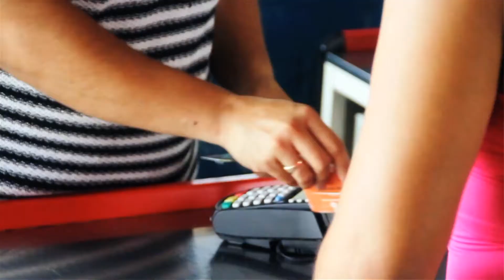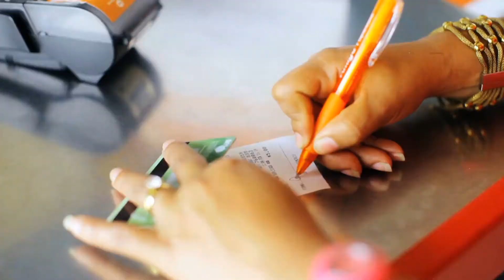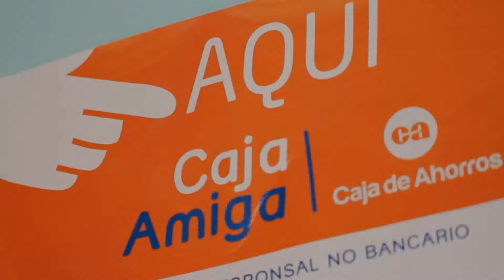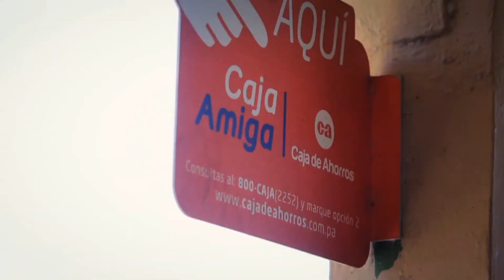Caja Amiga de Caja de Ahorros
El Banco de la Familia Panameña más cerca de tu comunidad con el servicio de Caja Amiga. con más de 500 puetos en negocios en todo el país, permite a cientos de panameños realizar sus transacciones bancarias, pagos de servicios y más